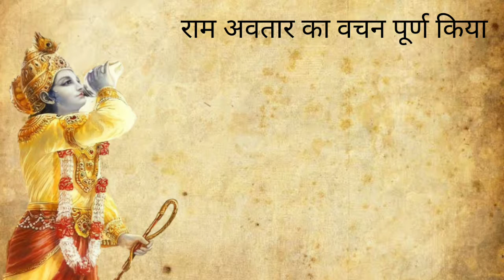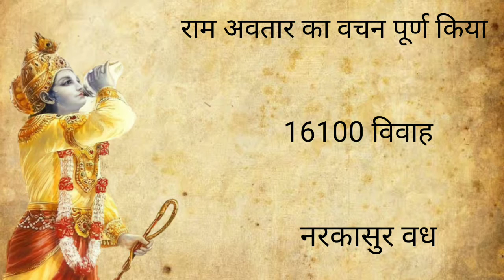आखिर क्या है श्री कृष्ण की 16108 रानियों का सच?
In This Video We Will Know why krishna marry 16108 wives. We all know that Krishna is supreme God and if Krishna is God then why lord krishna had 16000 wives.

We will know in this video wives of lord krishna. (why lord krishna had so many wives)

krishna 16000 wives story
lord krishna wives
16108 wives of lord krishna
lord krishna wives story
lord krishna stories
कृष्ण की 16100 पत्नी
भगवान कृष्ण की कितनी पत्नी थी
16000 wives of krishna
16108 wives of krishna
16100 wives of krishna
krishna story
lord krishna story

Also Watch